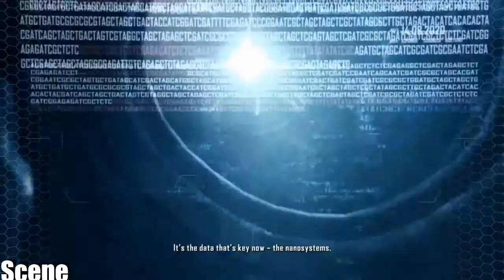Crysis 2 Walkthrough: Part 8-: Lebender Toter - (PS3-HD)